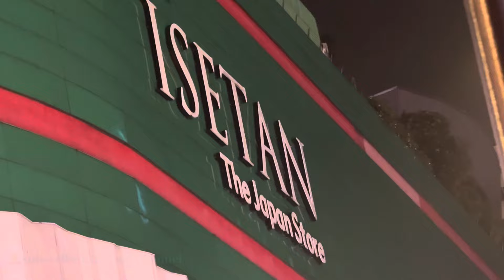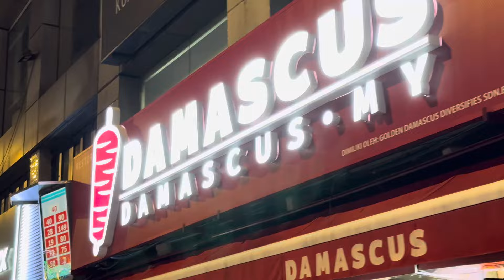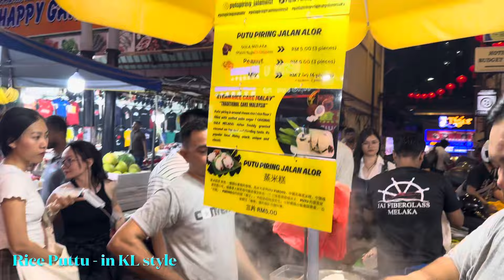NIGHT LIFE IN KL | JALAN ALOR | BUKIT BINTANG | FOOD STREET | KUALA LUMPUR | MALAYSIA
KUALA LUMPUR
Kuala Lumpur is the capital of Malaysia. Its modern skyline is dominated by the 451m-tall Petronas Twin Towers, a pair of glass-and-steel-clad skyscrapers with Islamic motifs. The towers also offer a public skybridge and observation deck.
Kuala Lumpur is a vibrant and bustling city that is crammed full of exciting attractions, and with entertainment options to suit all tastes and budgets, there really is something for everyone.
It's also an incredibly affordable city, even if you're looking for the comforts of a five star hotel or a luxury restaurant.
NIGHT LIFE IN KL - Changkat BUKIT BINTANG

Arguably the most popular area to experience the thriving nightlife of Kuala Lumpur, Changkat Bukit Bintang Road is the party central of the metropolitan. With an array of hotspots, this road has something to offer for people of every sensibility – from relaxed lounges, electrifying dance floors, sleek terrace bars, and speakeasies.
FOOD STREET -JALA ALOR Food Street
Party with flavours and tastes at the Jalon Alor Food Street, which is home to night street food festivals in Kuala Lumpur. Choose from a wide range of barbecues, seafood, Peranakan delicacies, satay, and many more at pocket-friendly rates. The al-fresco dining areas are great for people-watching too.

BATU CAVE (See in Part 1 video)
Batu Caves is a mogote with a series of limestone caves in Gombak, Selangor, Malaysia. It is located about 13 km north of the capital city of Kuala Lumpur. The cave complex consists many Hindu temples, the popular of which is a shrine dedicated to Hindu god Murugan
A limestone outcrop located just north of Kuala Lumpur, Batu Caves has three main caves featuring temples and Hindu shrines. Its main attraction is the large statue of the Hindu God at the entrance, besides a steep 272 climb up its steps to finally view the stunning skyline of the city centre
GRAND HYATT(see Part 1 video)
The luxurious 5-star Grand Hyatt Kuala Lumpur is located just next to the Kuala Lumpur Convention Center (KLCC). The distance between Kuala Lumpur Airport (KUL) and Grand Hyatt Kuala Lumpur is 62 km.Grand Hyatt hotels deliver elevated services in iconic destinations. With striking architecture, expansive event spaces, and world-class food and beverage,